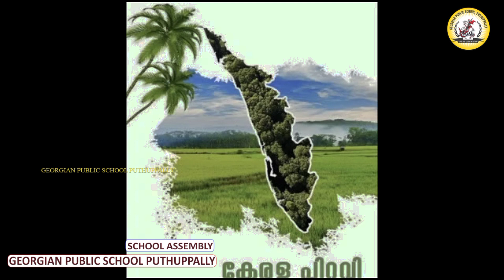GEORGIAN PUBLIC SCHOOL PUTHUPPALLY || NOVEMBER 1 || SCHOOL ASSEMBLY